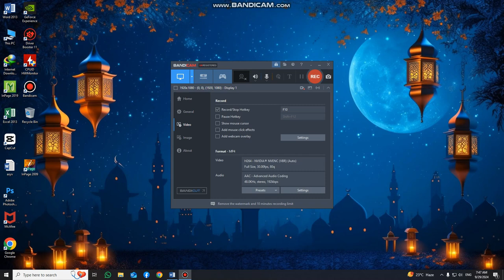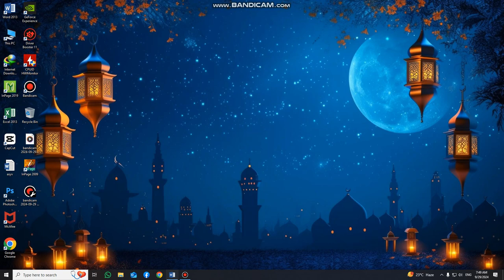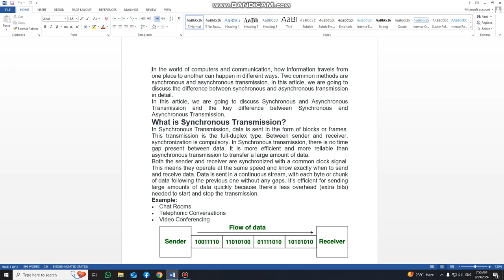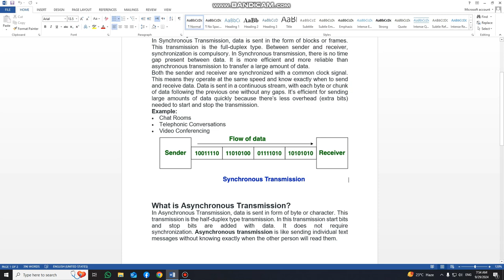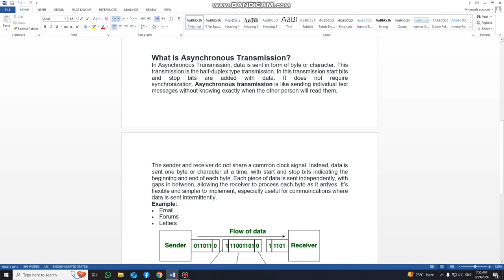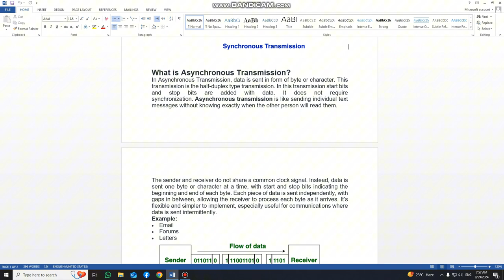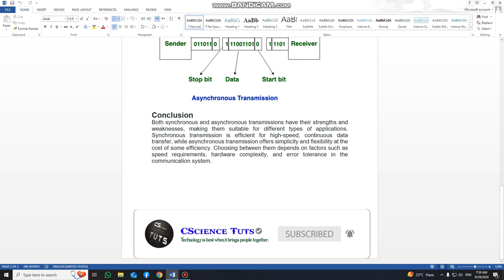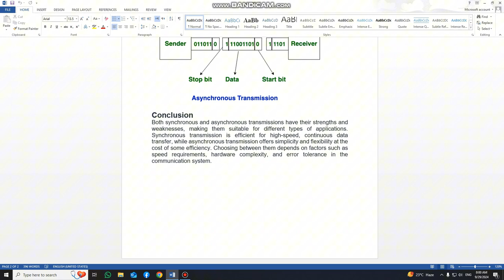Synchronous & Asynchronous Transmission || Computer Science || Lecture in Urdu/Hindi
What is Synchronous Transmission?
What is Asynchronous Transmission?
Data Transmission.